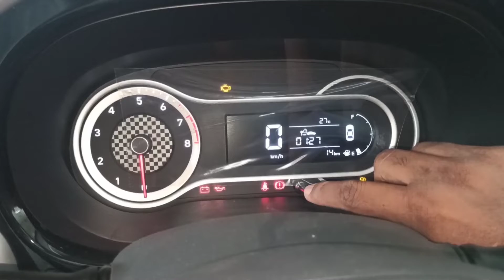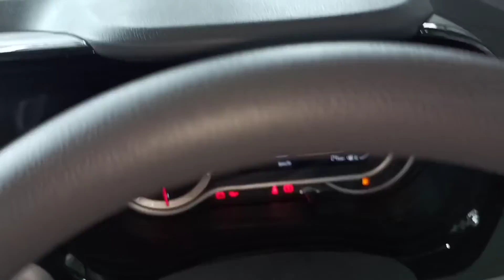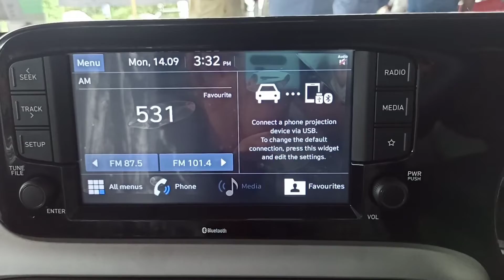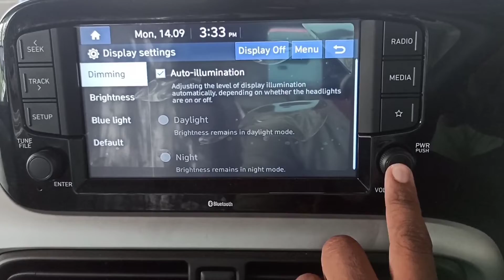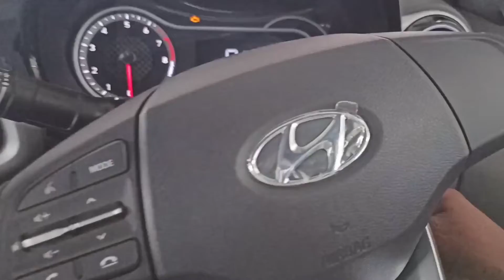Grand i10 nios Malayalam review | ഗ്രാൻഡ് i10 നിയോസ് മലയാളം റിവ്യൂ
2004  വില്പന ആരംഭിച്ചത് മുതൽ ഇന്ത്യക്കാർക്കിടയിൽ പ്രിയപ്പെട്ട വാഹനമാണ് I10
ഇത്രയും കാലത്തിനിടക്ക് ചെറുതും വലുതുമായ പല മാറ്റങ്ങൾക്കും i10 വിധേയമായിട്ടുണ്ട്.
ഇതിന്റെ പുതിയ തലമുറയിൽ പെട്ട Grant i10 Nios ന്റെ  മൈലേജ്, വില, എഞ്ചിൻ ഓപ്ഷൻസ്, തുടങ്ങിയ എല്ലാ കാര്യങ്ങളെയും കുറിച്ചു  വിശദമായി  പറയുന്ന വീഡിയോ ആണിത്.
വീഡിയോ ഇഷ്ടപെട്ടാൽ സബ്സ്ക്രൈബ് ചെയ്യുക സപ്പോർട്ട് ചെയ്യുക

i10 nios malayalam review
grand i10 malayalam review
hyundai grand i10 nios review